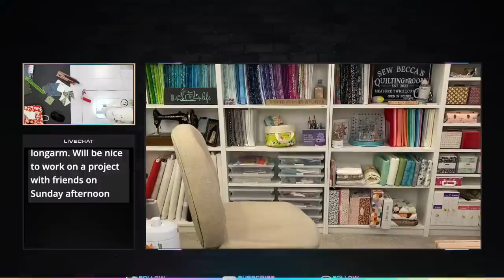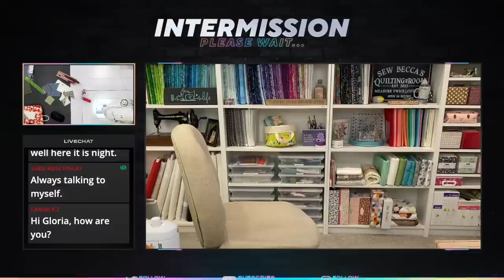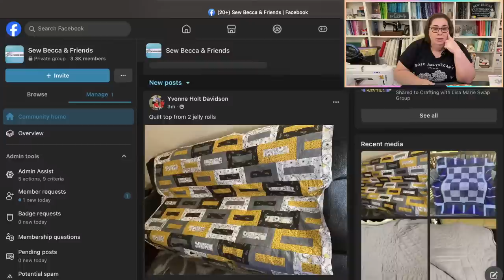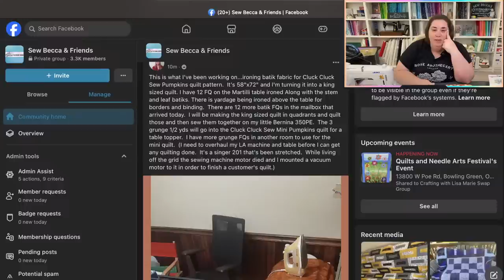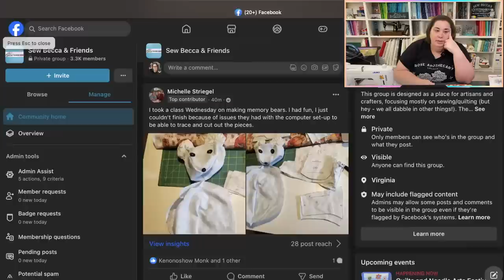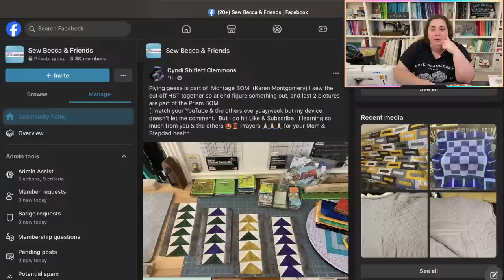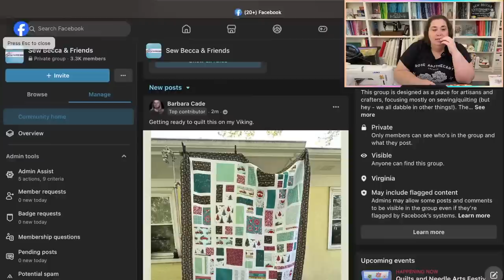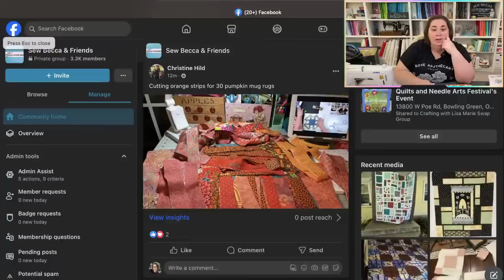Sewing Block 4 for the FQS Designer Mystery 2023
➝ Happy Mail: Sew Becca; 12849 Galveston Ct. Box 401; Manassas, VA 20112

📌 A F F I L I A T E   L I N K S (in alphabetical order)

If you're interested in supporting financially, you can join my VIP program buy some merch (located next to/below this video), buy something with an affiliate link, or check out ways to make donations